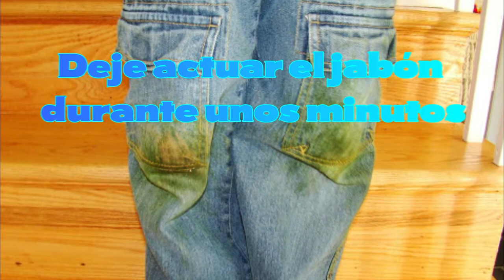Como Quitar las Manchas De Hierba De La Ropa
Las manchas de hierba o flores deben lavarse lo antes posible para que no se adhieran aún más en la tela.

Aquí te dejo la 5 forma Increíbles De Como Quitar las Manchas De Hierba De La Ropa

5. Detergente
Un buen detergente para lavar resuelve este problema de la mancha de hierba en la tela. Aplique el jabón en la lavadora y realice el ciclo completo de lavado de la pieza.

4. Alcohol
El alcohol es una excelente alternativa, ya que funciona como un disolvente, lo que ayuda a eliminar el color verde que deja la hierba.

Para este proceso, aplique alcohol a una esponja limpia y frote sobre la mancha. Luego enjuague la pieza en agua fría y lávela a máquina con su jabón confiable como de costumbre.

3. Vinagre Con Detergente o Jabón

Primero retire el exceso de hierba y remoje un poco en agua. Luego prepare una solución con agua tibia y vinagre blanco. Luego, lave la mancha con jabón o detergente, remójela durante 10 minutos.
Frote con cuidado para no dañar la tela, pero con fuerza, para que el jabón penetre en la mancha. Deje actuar el jabón durante unos minutos, enjuague y lave normalmente.

2. Spray Para El Cabello
Otra forma es usar spray para el cabello ya que contienen alcohol, eliminando así el pigmento verde de las manchas.
Rocíe la mancha, deje que se seque y luego con un cepillo de cerdas suaves, frote la mancha para eliminar los restos y eliminar la mancha. Luego lave la pieza en la lavadora.

1. Peróxido De Hidrógeno

El agua oxigenada se define como multiuso, ya que el peróxido de hidrógeno, su nombre científico, es uno de los productos de eliminación de manchas más efectivos.
Por lo tanto, si las manchas de hierba insisten en no irse, la última alternativa es recurrir al peróxido de hidrógeno. Simplemente haga una prueba en una pequeña parte de la mancha primero y tenga cuidado al momento de la aplicación, para no decolorar la tela. Después de la aplicación, espere 10 minutos y lave normalmente.